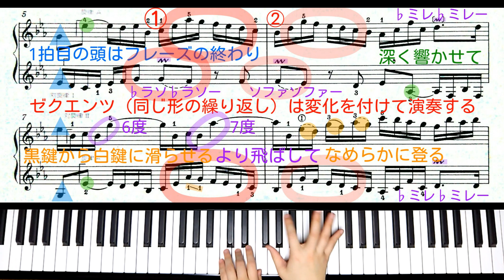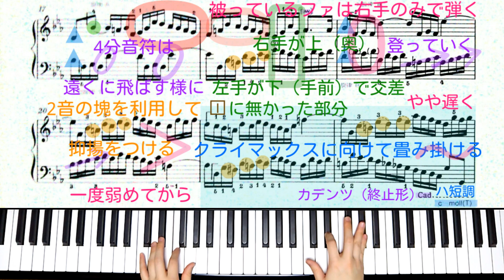【全国1位が教える】バッハ：インヴェンション 第2番 ハ短調 J.S.Bach: Invention No.2 c moll BWV 773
非常に精神性の高い作品です。
息の長いフレーズでなめらかに歌います。
テーマや対旋律などを分析して、左右のどちらを優先的に聞かせるのかを把握しましょう。

▼楽譜： J.S.バッハ「インヴェンションとシンフォニア」（全音楽譜出版社）

【J.S.Bach: Invention No.2 c moll BWV 773】